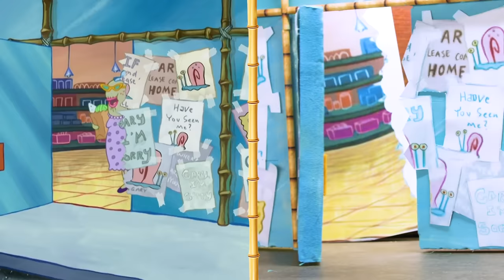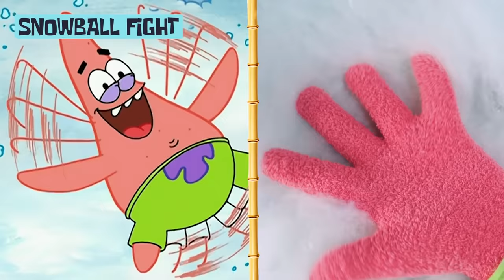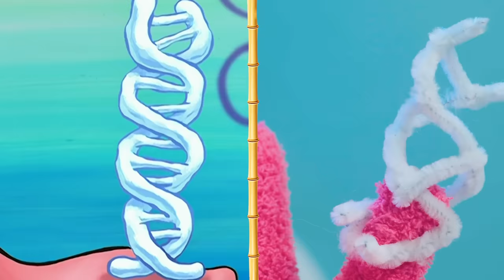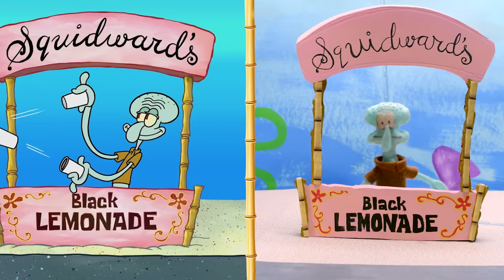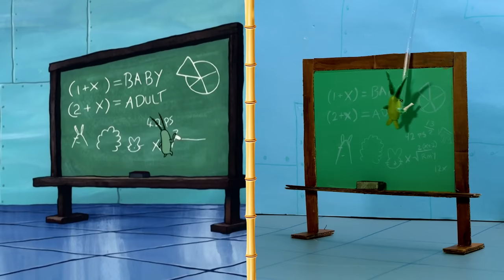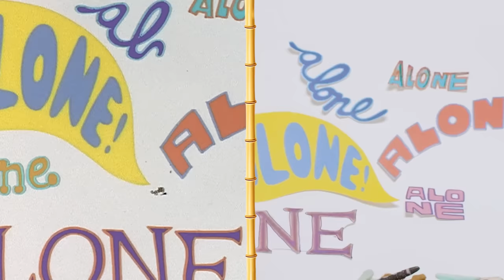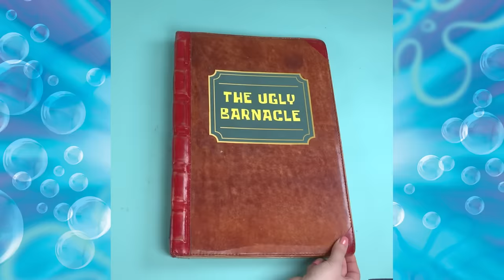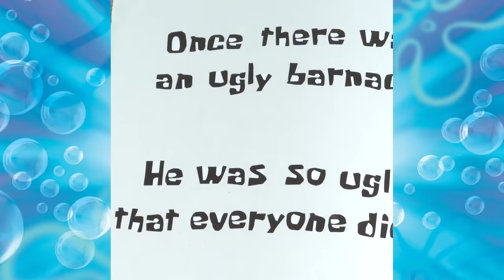Every SpongeBob IRL Episode EVER! 🧽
We're bringing you a 100-minute compilation of every SpongeBob IRL episode ever, including recreations of some of the most classic SpongeBob episodes ever. These SpongeBob episodes are recreated using real objects, including real paper, food, sponges and even balloons! Watch some of your favorite SpongeBob characters recreated in these episodes, like Patrick, DoodleBob, Mrs. Puff and more! Here's every SpongeBob IRL episode ever!